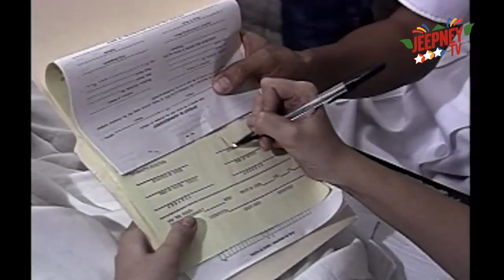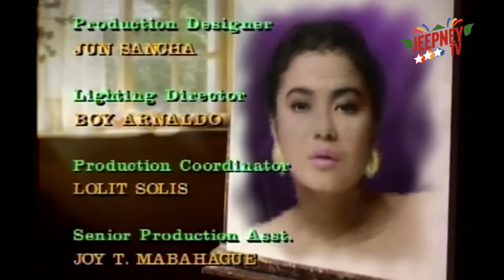Star Drama Theater: Lorna | "Charity Ward" FULL EPISODE (Lorna Tolentino x Laurice Guillen)